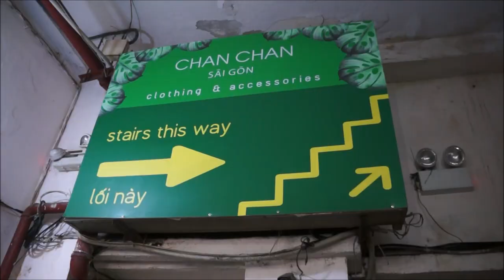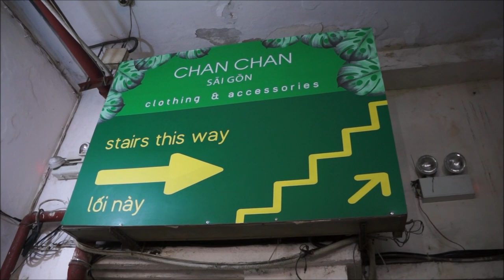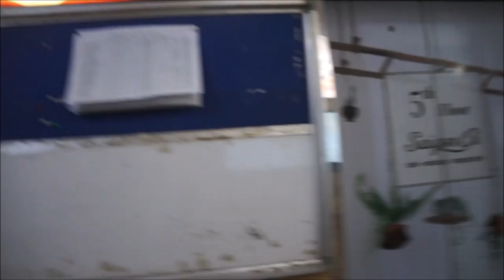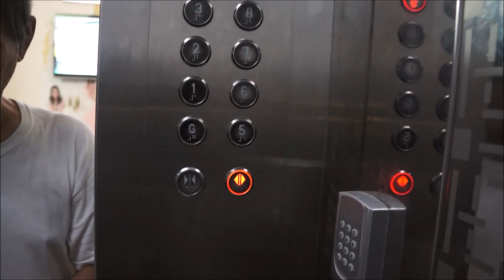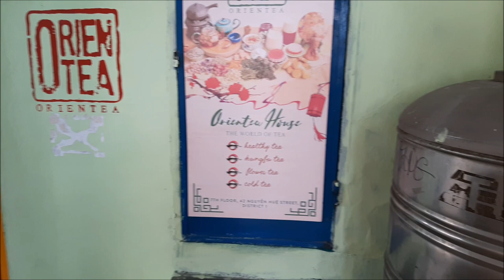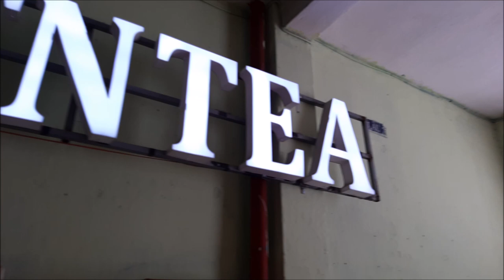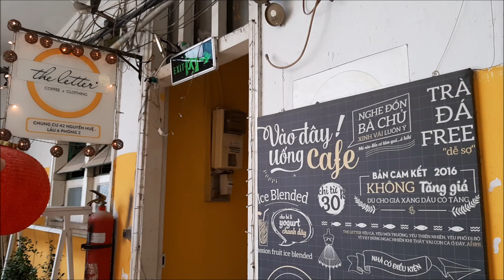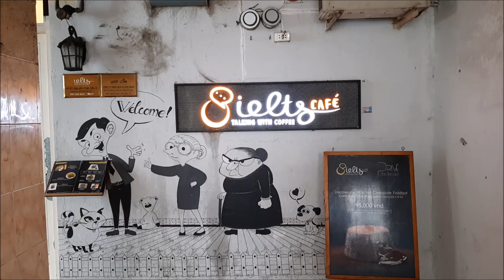Visiting the Cafe Apartments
Messing around and visiting the Cafe Apartments in Ho Chi Minh City, Vietnam. I am hoping to upload more videos soon.